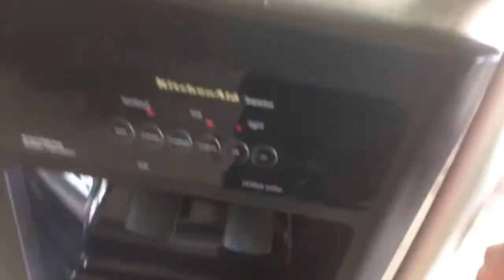YAHOO FOR YOOHOO